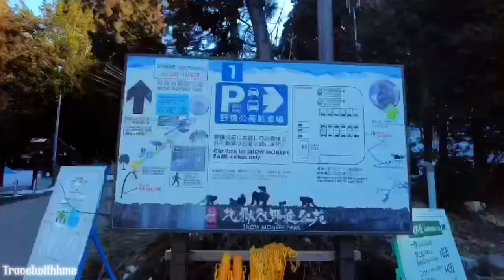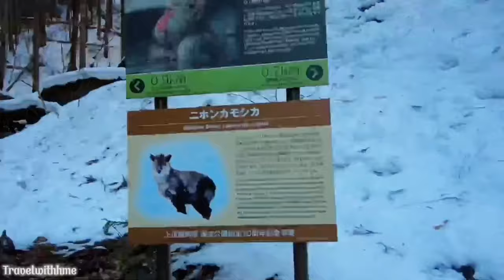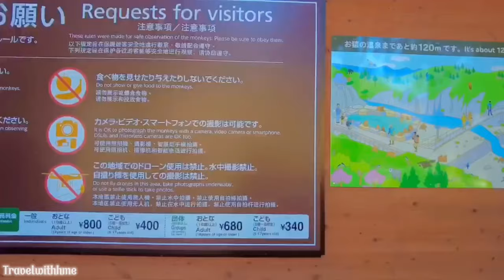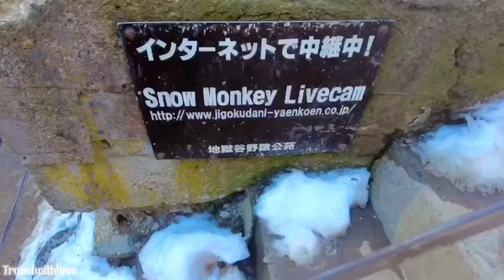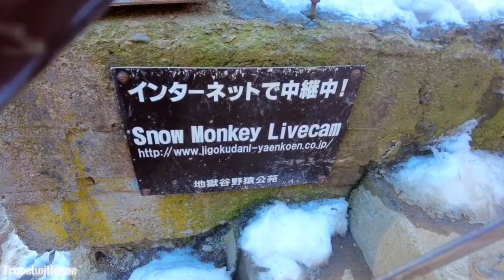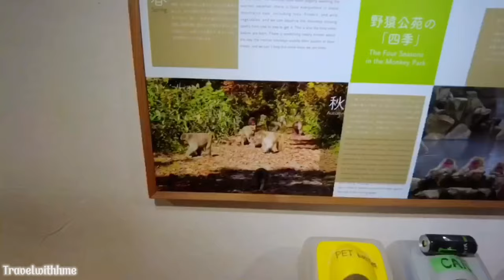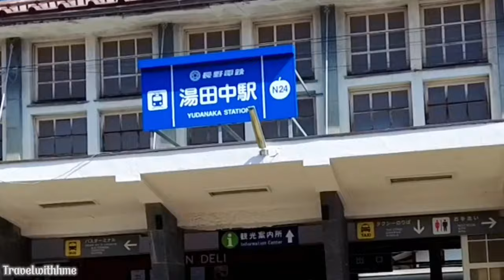The only place in the world where monkeys can bathe in hot spring in Japan🙊Jigokudani Monkey Park.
Hello 😊
Today I introduce the monkey hot spring at Jigokudani Monkey Park in Nagano, Japan.
This location has been featured in many media outlets including BBC and National Geographic.
This is the only place in the world that allows monkeys to take hot baths.
. ★☆★INFORMATION★☆★
_You can completely complete the trip from Tokyo to Jigokudani in one day if you leave early or stay overnight. The monkey park is open daily from 8:30 a.m. to 5:00 p.m. in warm weather and 9:00 a.m. to 4:00 p.m. from November to March. You can watch on live cam to see when it's open. At what point during the day do these furry friends come into contact with tourists? Remember to leave yourself about 1 or 2 hours to explore the park - that's enough to see everything there is to see.
_There are two main ways to get from Tokyo to JIgokudani: take the train to Nagano and then take the bus to get to the snow monkey park, or drive there yourself. Many families choose option two, following a small road to the park's parking lot, and then walking another 10-15 minutes to the area where the monkeys are bathing. Unfortunately, there are no buses running on this route so you will have to catch a taxi from a nearby taxi stand, remember that it will be quite expensive and this route will also be closed during the winter. The article will focus on train + bus options in this section.
_Some regulations and reminders
The dogs here like things that are not pets. As with other wild animals, it's important to remember not to try to touch or feed them. Leave your dog at home, keep a safe distance, avoid looking at them with normal eyes (they will see it as an act of aggression and may come closer to you), do not try to bathe with them (unless you bathing at Korakukan Inn). Remember to only take advantage of the view we are enjoying the 100% free outdoor bath.
         ★☆★NOTE★☆★
Titles, descriptions and subtitles are automatically translated so there may be errors and. incorrect.
Additionally, Prices may vary according to season and other conditions.
_ Visit Zao Fox Village, home to over 100 free-range foxes that are unique in Japan🤗ginzan onsen.
_ Okunoshima is the only island inhabited by wild rabbits in the world🍒japan hiroshima